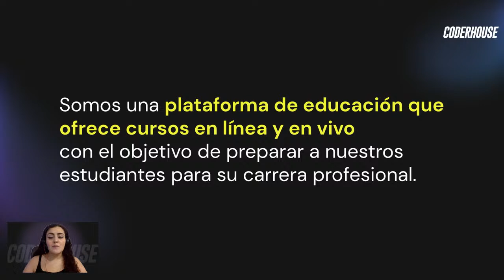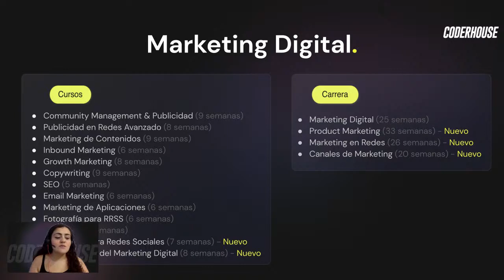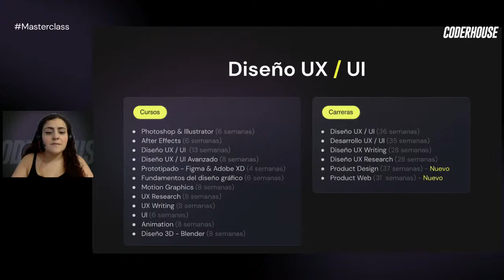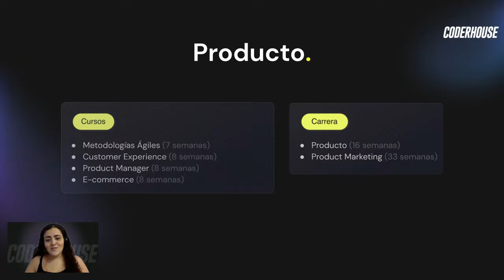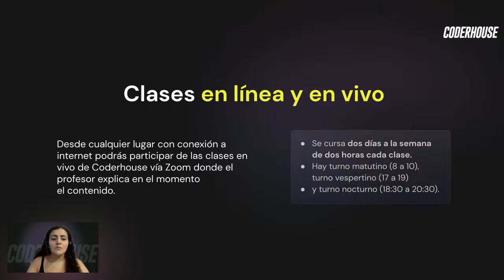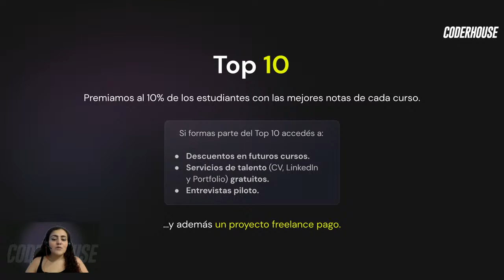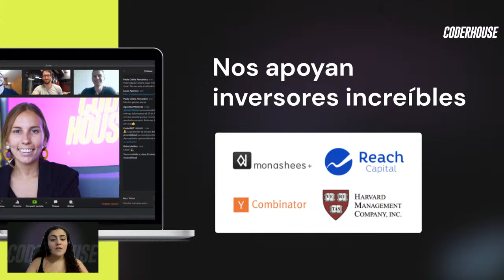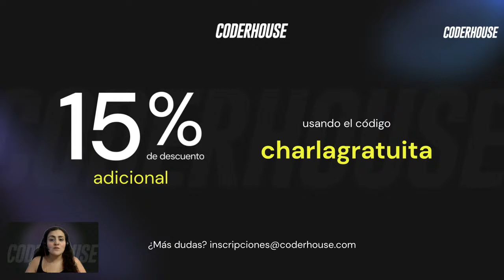Conoce todo sobre Coderhouse en nuestra charla informativa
¡Bienvenidos a nuestra charla informativa! En este encuentro te contaremos todo sobre Coderhouse y nuestra misión en México y Latinoamérica, así como también resolveremos todas tus dudas sobre nuestros cursos y carreras. ¿Estás listo para cambiar tu futuro?
Mientras esperas que inicie la charla puedes ver más contenidos de Coderhouse en nuestro canal de Youtube oficial